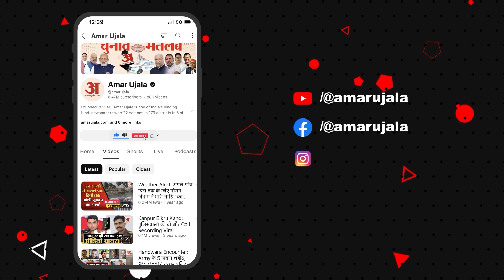Bihar News: पुलिस का छापा.. नदी में मिली शराब ही शराब | Nitish Kumar | Latest News | Amar ujala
जहां एक तरफ पूरे बिहार में बाढ़ ने कहर बरपा रखा है और सब कुछ बहा ले जाने पर आमादा है, वहीं दूसरी तरफ एक नदी ऐसी भी है, जो शराब उगल रही है। बिहार पुलिस ने नदी के अंदर से शराब की एक बड़ी खेप को जब्त किया है।

While on one hand the flood has wreaked havoc in the entire Bihar and is bent on taking away everything, on the other hand there is a river which is spewing liquor. Bihar Police has seized a huge consignment of liquor from inside the river.